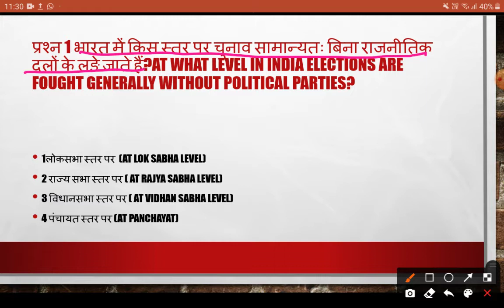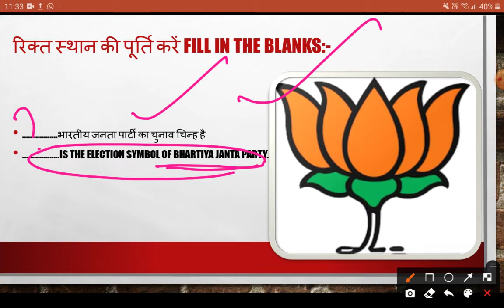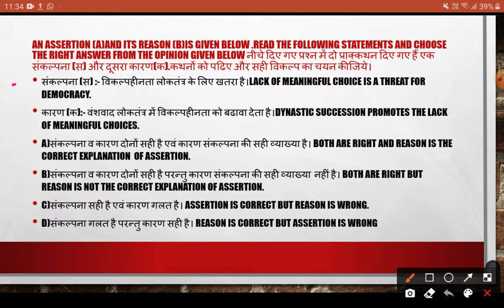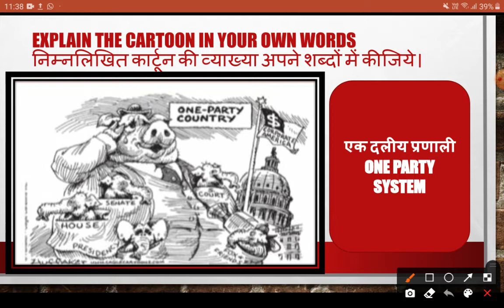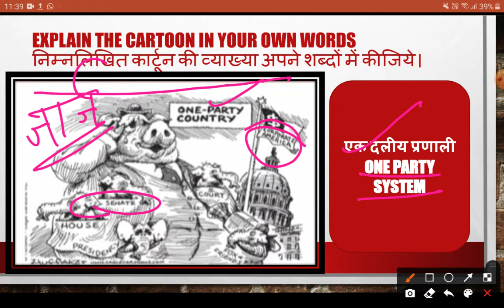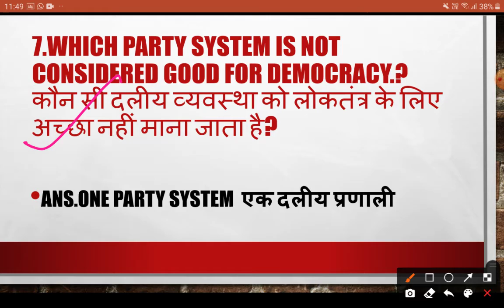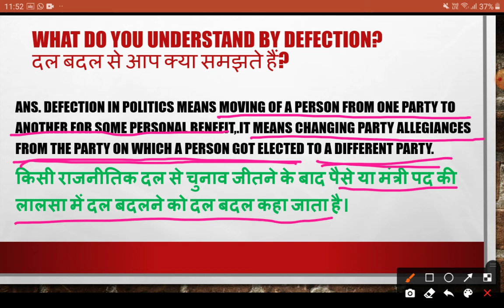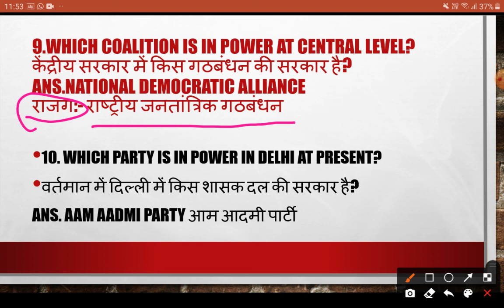worksheet 65 class-10 Social Science 15/12/2020 Political Parties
Hello learners
in this video we will discuss about Worksheet 65 from civics ch.6 Political Parties.It is a revision Worksheet.
I give you the full explanation of this Worksheet in bilingual.I hope you enjoy it.